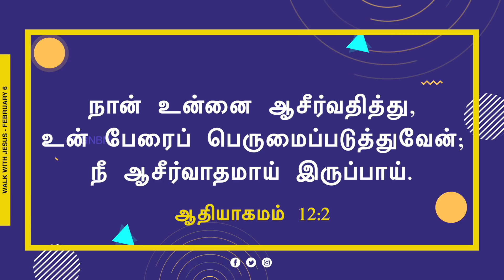நீங்கள் மற்றவர்களுக்கு ஆசீர்வாதமாக இருக்க வேண்டும் ! Walk with Jesus | Bro. Mohan C Lazarus | Feb 6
நீங்கள் மற்றவர்களுக்கு ஆசீர்வாதமாக இருக்க வேண்டும் ! | Walk with Jesus | Bro. Mohan C Lazarus | February 6